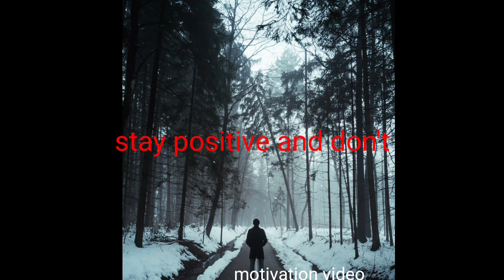motivation relaxation claiming solitude ll motivational line s 💯 ll short s 💯☺️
drk motivation ll motivational line s 💯 ll short s 💯☺️

your Query solved:

motivation video
motivation song for study
motivation video s
ytshorts
shorts video
positive feeling song
positive line motived
motivation song in English